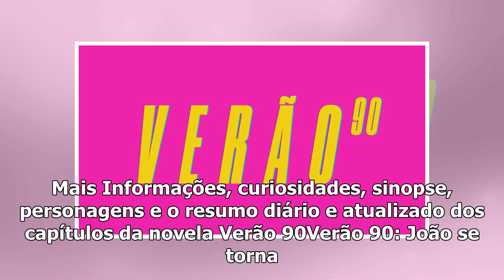Verão 90: resumo do capítulo de segunda, 01 de abril de 2019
Logo Verão 90 (Divulgação/ TV Globo) Confira o que acontece no capítulo 54 da novela Verão 90, que v...